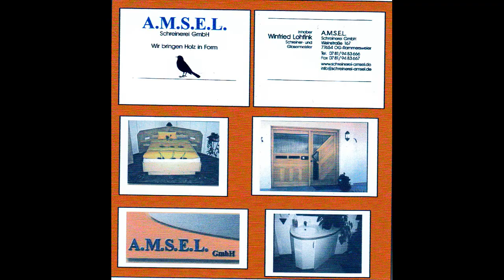01-01-01IRDORATH Band, Russland, Mittelaltermarkt, Pfullendorf, BauFachForum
Thema: Der Ritter, Zeithorizont, Berufsstand, im Hochmittelalter, akzeptierter Adelsrang, Spätmittelalter, Reiterkrieger, Hochmittelalter, Unfreiheit und Freiheit
Würde, Adelige, Nichtadelige, Niederadel, Edelknechte, lat. Armigeri Schildträger, Heere, Elite, Kriegsknechte,  zu Rittern geschlagen,